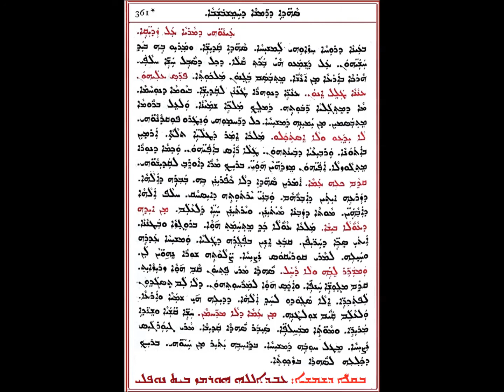سهذى درمشا الخميس 2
من سلسلة سهذى درمشا
بصوت الشماس عبدالله هرمز النوفلي